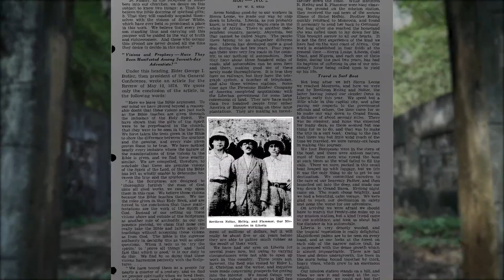Bulletin Missionnaire Sabbat 4 Juillet 2020